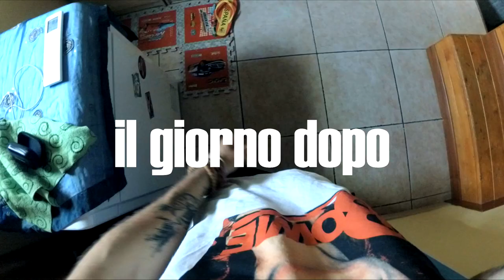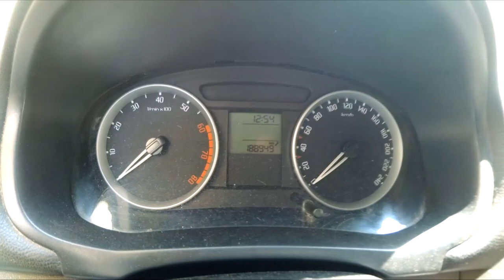LA MIA SETTIMANA IN 10 MINUTI | RELAX, DRONE, KEBAB E REDBULL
Salve amici, Buongiorno Buon pomeriggio e Buona sera. Questo è il primo video dei miei WeeklyVlog che cercherò di portare nel canale. Spero vi piaccia!

ATTREZZATURA UTILIZZATA:

Xiaomi yi 4k

Dji tello